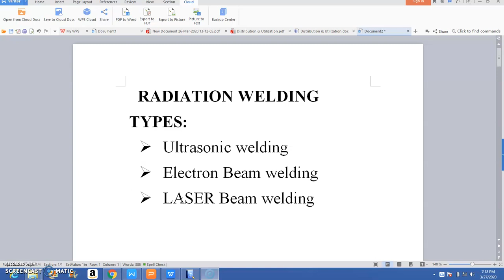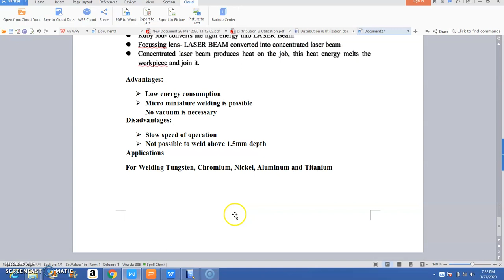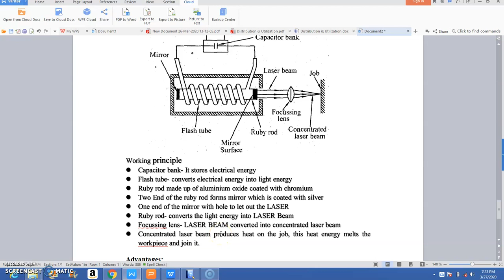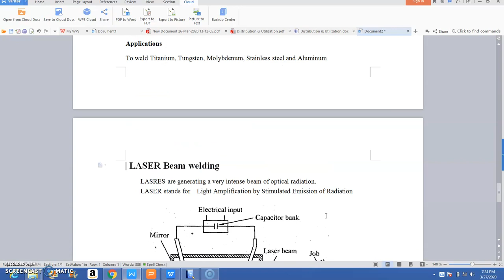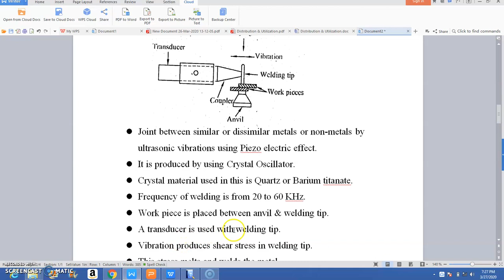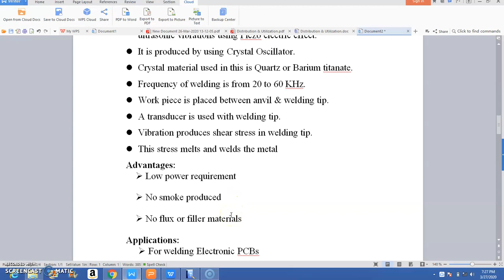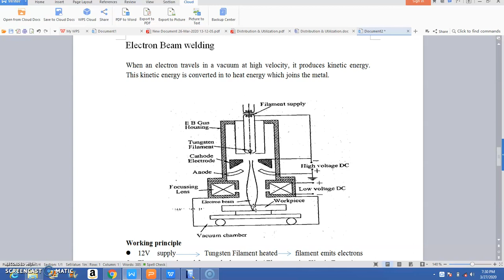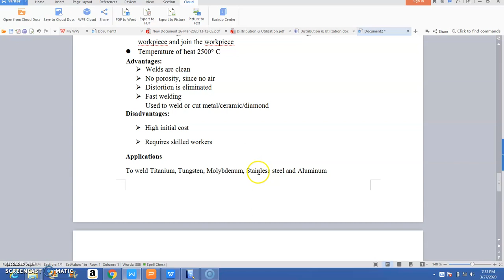Radiation Welding By G Arassu